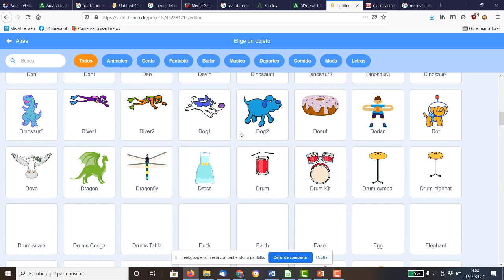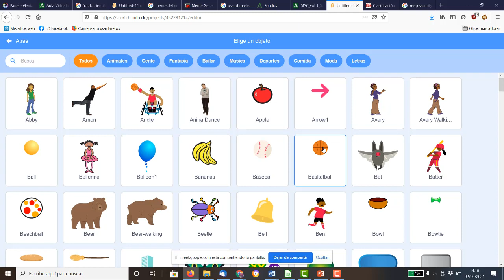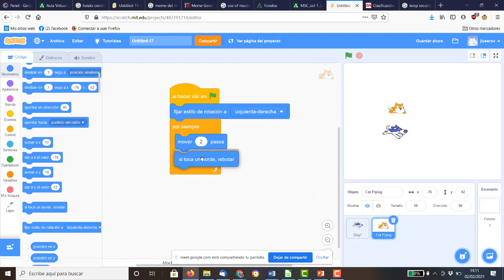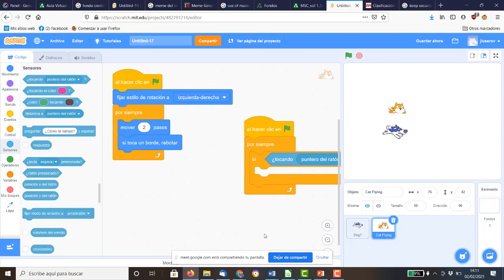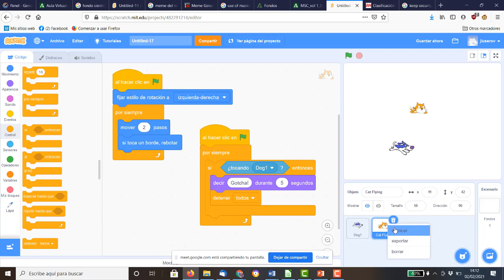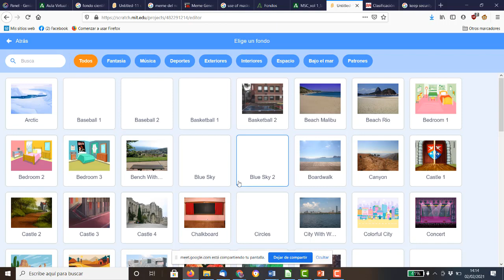Juego del pilla pilla en Scratch Gatos y perros TIC ESO Bachillerato IES Monterroso